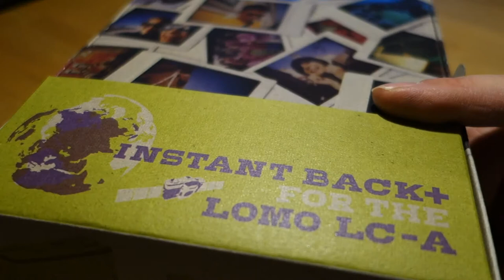Episode 42: Lomo - LC-Wide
Nach der LC-A, dem Actionsampler und der Holga120 ist dies meine vierte Lomografische Kamera geworden. Verlockend die 4in1 Variante.

Ich probiere das alles aus und bilde mir dann eine Meinung. Hier starte ich mit der vierten Variante, der Instax-Verwendung.

Zuerst stell ich euch die Kamera vor, dann bau ich sie um und dann schauen wir in die Zukunft.

Musik aus dem Youtube-pool:
Yung Logos - "Versace beat"